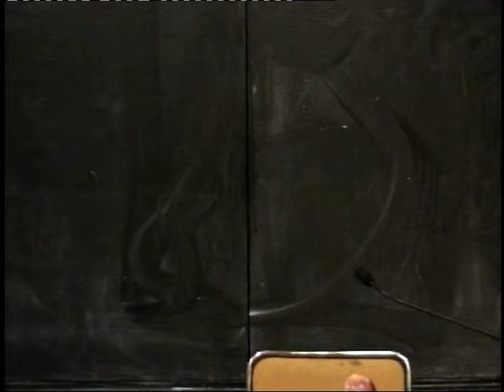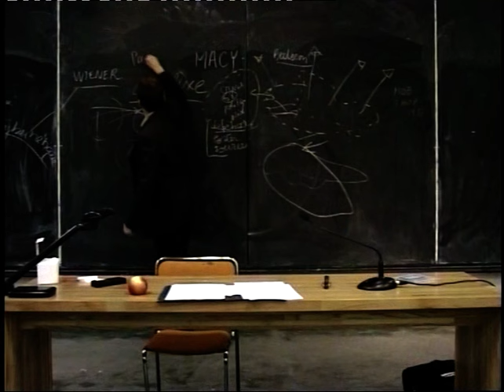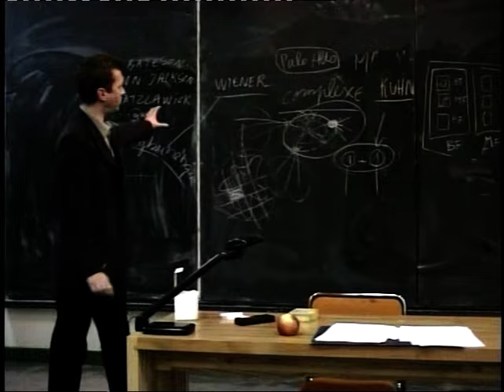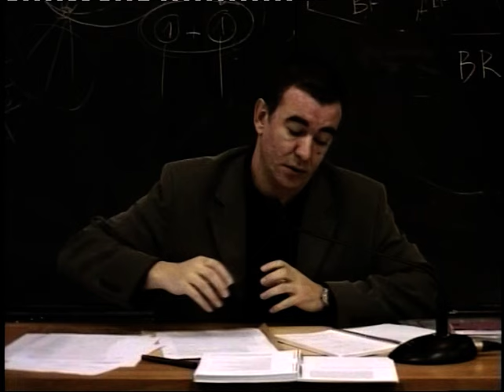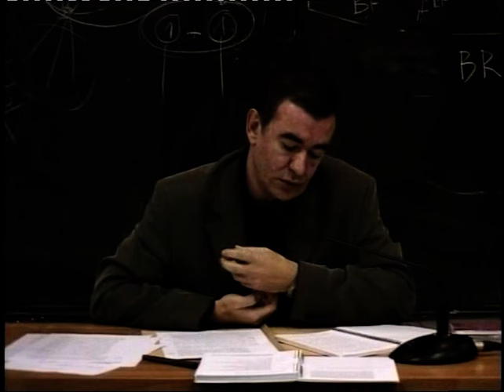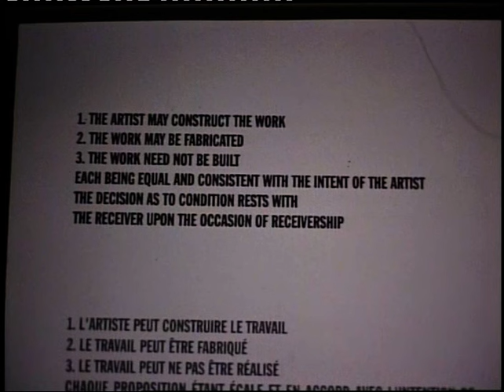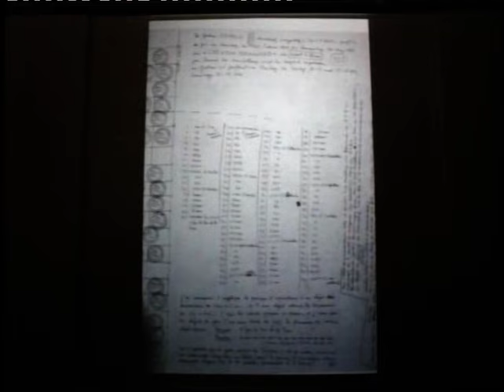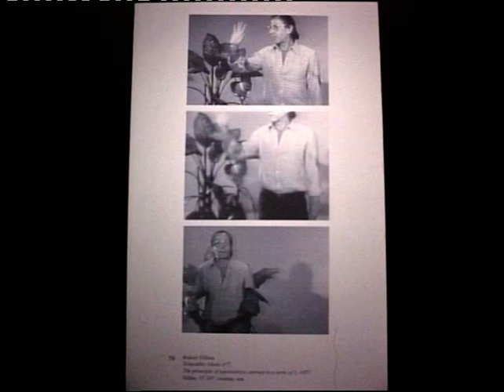Colloque Robert Filliou (1/2) 29.11.00 ENSBA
Robert Filliou, Inventeur d'idées, Ingénieur spirituel, utopien, n'a cessé de construire des projets et des boites à outils. Républicain absolu, il Imagine la possibilité pratique d'une «République géniale (où le génie - l'imagination- aurait la priorité sur le talent, le savoir-faire, la technique. l'initiation) avec un centre de «Création Permanente, qui fonctionnerait selon «le principe d'équivalence» (bien fait, mal fait: pas fait), une république où chacun pourrait épanouir ses qualités diverses, hors des moules obligatoires. Filliou réactive, à sa manière. le projet de Rabelais et celui de Fourier. Bien au-delà de la scène artistique et du marché de l'art, il propose une autre communauté où «l'économie poétique» soit le principe fondateur (une vision globale proche du principe économique de Fourier .fondé sur l'attraction passionnée).Ce colloque évoquera ces principes et montrera l'envergure de Filliou, qui a fondé avec Beuys, la première Biennale de la Paix, dans les années 80, en Hollande.